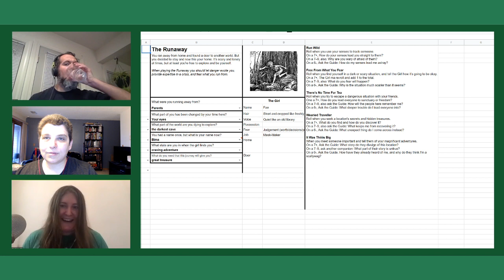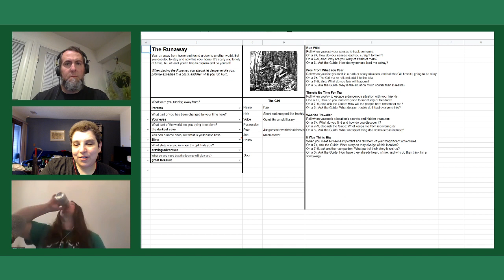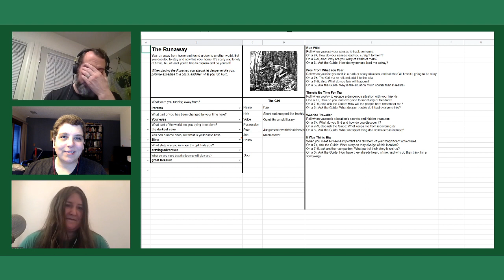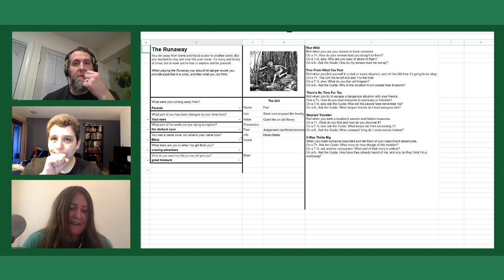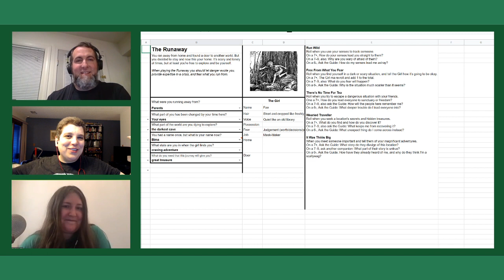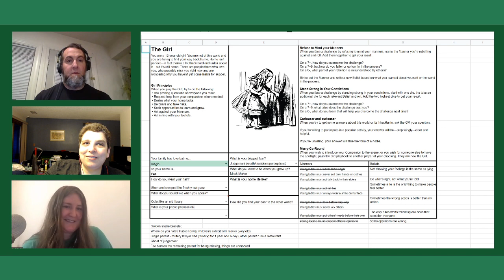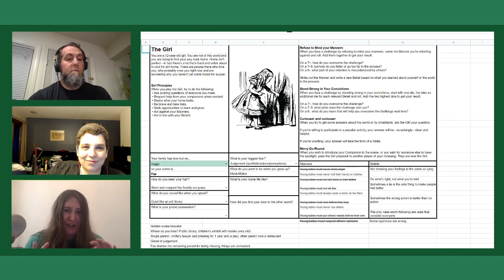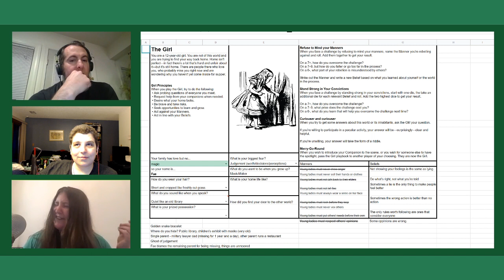Girl Underground - Episode 05 (Part 1)